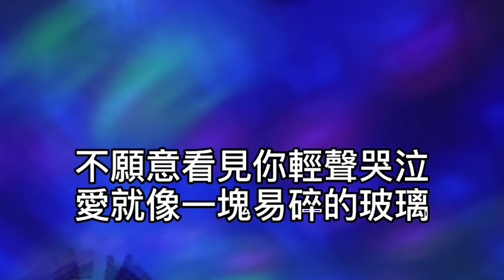卡拉OK~故意不愛你（國語）男key 你眼睛有淚水在滴！現在起一切都歸零！當懷疑比刀更鋒利！割開了甜蜜剩孤寂！來不及解釋變多餘！你說愛會留下痕跡！只是我還在記憶中尋覓！若遇見一個人怎會輕言放棄！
故意不愛你（國語）

作詞：周振霆
作曲：黃國倫

你眼睛 有淚水在滴
現在起 一切都歸零

當懷疑 比刀更鋒利
割開了甜蜜 剩孤寂

來不及 解釋變多餘
你說愛 會留下痕跡

只是我 還在記憶中尋覓
若遇見一個人
怎會輕言放棄
不願意看見你輕聲哭泣
愛就像一塊易碎的玻璃

故意不愛你
也許我 自作聰明

閉上眼感覺心相隔千里
失去了重心失去了默契

其實很愛你
對不起 是我故意

若遇見一個人
怎會輕言放棄

其實很愛你
讓自己 無法呼吸